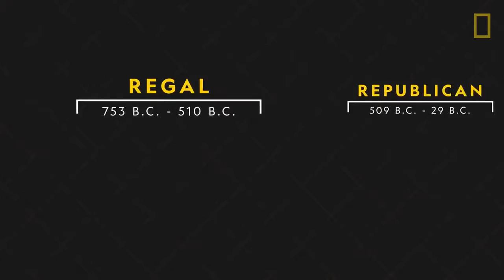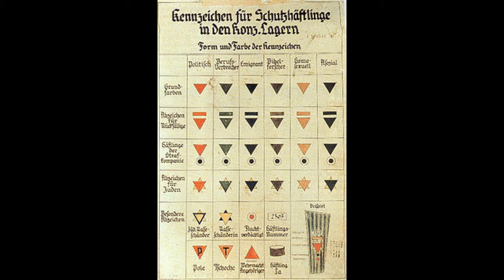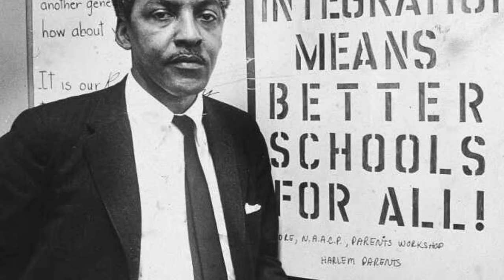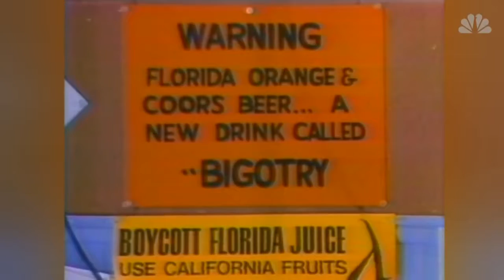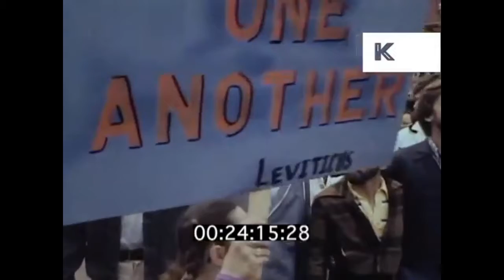The Importance of LGBT History Education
Hello friends and welcome to the community! My name is James Novotny! I am an event designer and home and hospitality homemaker creator with a passion for helping you, "our community" create a happy life outside of a career.